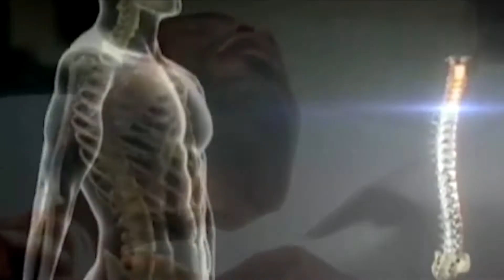A FESTA DA JUBILEU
IGREJA DO EVANGELHO QUADRANGULAR | A FESTA DA JUBILEU